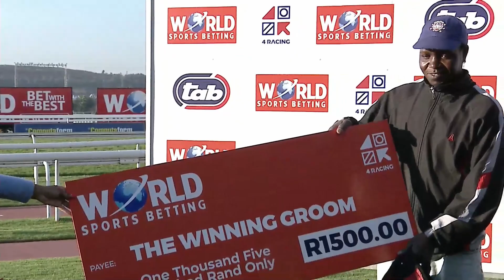TIME FOR CHARITY - RACE 8 turffontein 18-05-2023